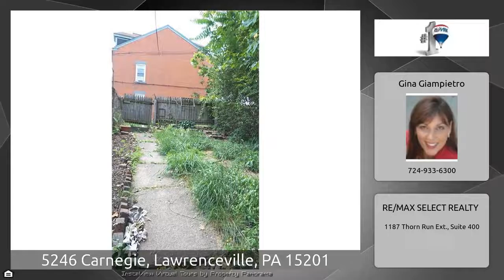Pittsburgh Real Estate: 5246 Carnegie St, Pittsburgh, PA 15201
Great Investment opportunity in the hot market of Lawrenceville. This house has lots of potential and is perfect for a handyman or rehab team. From the sidewalk the beautiful corbels and quaint and cozy front porch welcome you to a 2 bedroom 1 bath Row house with 2 off street parking spots, in the heart of the city. Shopping, restaurants, and all the city has to offer within walking distance. This is a hidden gem waiting to be polished.

24 HOUR BUYER INFORMATION: Text  H7713  to 85377 if you want more information on this property.
For the Guaranteed Home Sale as heard on radio: Y108, Rose & Quinn, Glen Beck & Rush Limbaugh, Rose, Joe Sharkey and Glenn Mueller go

For EXCLUSIVE Access to Property Search, Staging Tips, FAQ’S, Buyers Guide, Pre Listing Packet, Bio’s and Testimonials go
IF you Buy and Sell with me and use my truck for FREE!  All buyers and sellers can use my 16-foot moving truck for no cost to you!

Gina Giampietro
The Gina Giampietro Team
RE/MAX Select Realty
1187 Thorn Run Road, Suite 400
Moon Twp, PA 15108